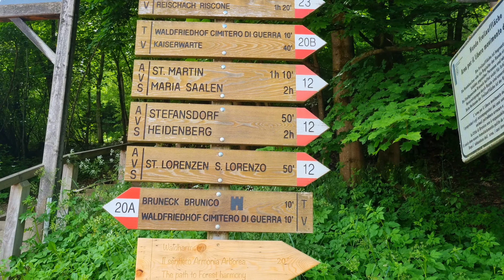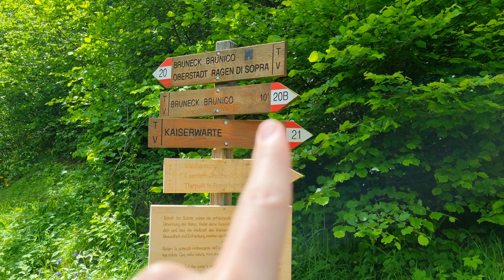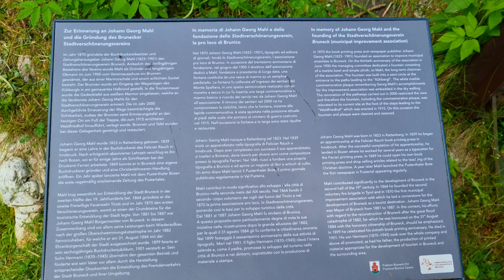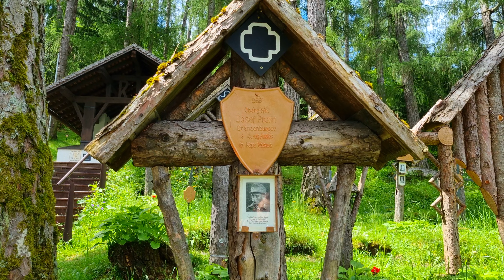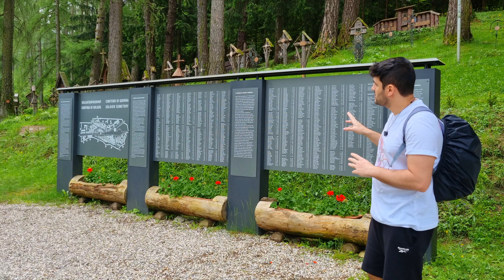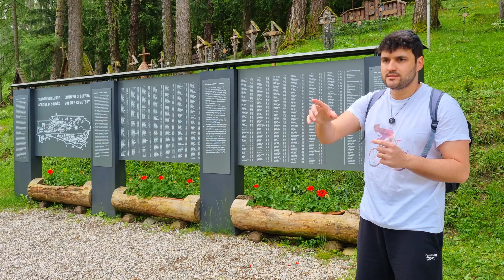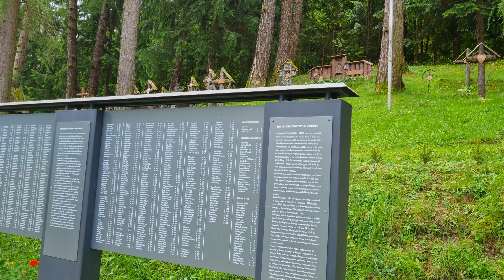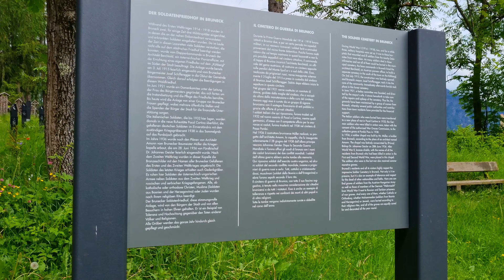DOLOMITAS CEMITÉRIO DE GUERRA BRUNICO